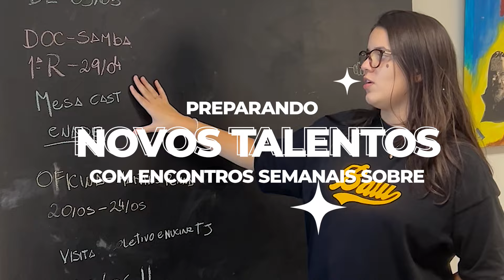Experiência Estácio: Episódio Agência Experimental de Cinema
Na Agecine, o aprendizado vai além da sala de aula. Aqui, "experimento" é a palavra que define o nosso jeito de ensinar e aprender. Desde o primeiro período, nossos alunos colocam a mão na massa, transformando teoria em prática com projetos reais que incentivam a criatividade e a produção.

Descubra como é possível viver a paixão pelo cinema e audiovisual desde o início, com o suporte de uma agência que promove o crescimento e a prática do conhecimento. Seja na produção, direção ou em qualquer área do audiovisual, nossos estudantes têm a oportunidade de transformar sonhos em realidade.

🎬 Venha experimentar, criar e se desenvolver na Agecine!